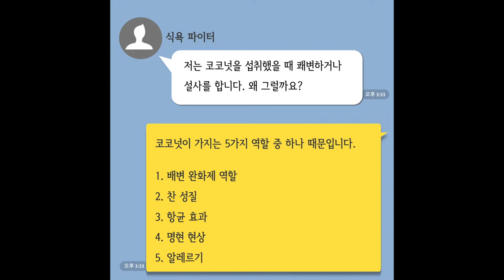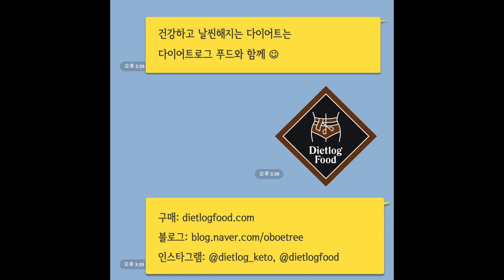코코넛을 먹으면 쾌변or설사 나는 이유?!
코코넛은 항염/항균에도 좋고~
중쇄지방산을 이용한 체중감량과 신진대사 올리기에도 좋고~

그런데 때로는 쾌변 혹은 설사가나서,
변비에 시달리는 분들이 역으로 이용하기도 하는데요,
왜 코코넛을 먹으면 쾌변을 하거나 설사를 할까요?

1. 리셋다이어트 시작 과 실패

2. 자가 장치료

3. 요오드 프로토콜 (갑상선 저하에 필요)

4. 내가 먹는 영양제들

5. 나의 다이어트 인생

6. 다이어트로그푸드 다이어트 1년후기